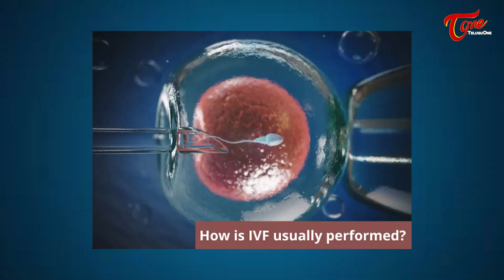IVF Doubts | ఈ 3 అనుమానాలకు సరైన సమాధానం ఇదే..! Ferty9 Dr. C. Jyothi | 9246800066